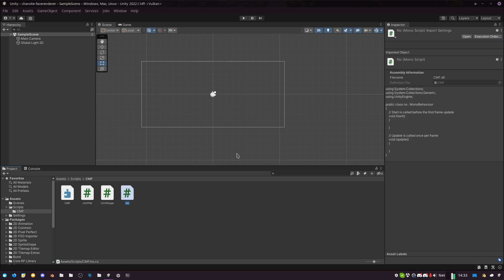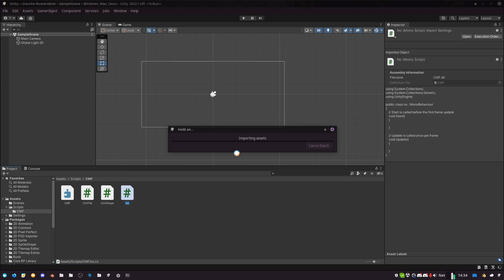the experience of deleting literally a single script file in an empty unity project